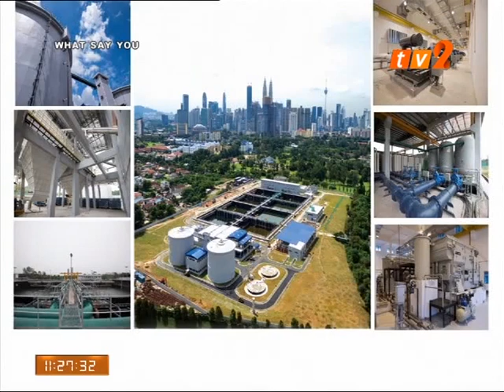RTM TV2《你怎么说》13-01-19 琅卡威国际商业巨擘奖 (Part 2)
RTM TV2《你怎么说》琅卡威国际商业巨擘奖 (第二段) ：
侯爵大奖- T & T Pacific Sdn Bhd（最佳环境解决方案承包商）
创办人兼总裁 - 尊敬的拿督斯里黄仰白

Lang International Corporate Titan Awards aired on RTM TV 2 《What Say You》Part 2
Winner of Duke Enterprise - T & T Pacific Sdn Bhd (The Best Environmental Solutions Provider)
Founder cum Chief Executive Officer - YBhg. Dato' Sri Albert Wong Yong Pek

LICTA is a process of corporate certification, not a mere award presentation that identifies and recognizes true achievers in the respect of being outstanding, genuine and trustworthy.

【OUR UNIQUENESS】
√ Ministers As VVIP
√ Wide Coverage from Media
√ Credible Corporate Certification
√ Prominent Figures & Central Government Agencies As Winners
√ Supported by Government
√ A Series of Post Event Services

【The Core Values: 】
(I) LICTA certification marks the recognition for enterprises in the respect of being “Outstanding, Genuine & Trustworthy”.  It will be the most trusted reference for their business associates, investors, bankers and so forth.
(2) A series of branding, advertising & promotion activities to enhance the enterprises’ brand recognition.
(3) A resource integration platform comprises highly knowledgeable, exceptionally informative and distinctly connected person.

【ELIGIBILITY CRITERIA】
i. Open to all legal business entities incorporated in Malaysia and overseas (i.e. Sole Proprietorship, Partnership, Limited Liability Partnership, Private Limited and Limited).
ii. The company and directors have no ongoing adverse remarks (i.e. summons, writs, bankruptcy records, winding up, petition, foreclosure, legal issues / proceedings or ongoing cases for criminal breach of trust).

👉 Interested to be certified as " Outstanding, Genuine and Trustworthy" and join this excellent business networking platform?